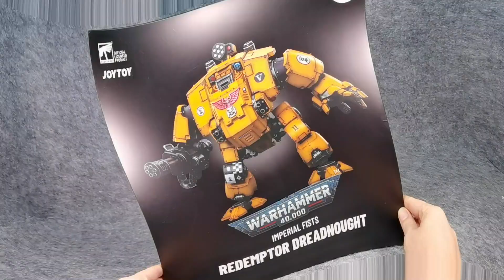Joytoy Warhammer 40K, Imperial Fists Redemptor Dreadnought, 1/18 scale action figure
Unboxing Warhammer 40,000 Imperial Fists Redemptor Dreadnought, Joytoy Warhammer 40K, Imperial Fists Redemptor Dreadnought, 1/18 scale action figure1/18 scale action figure